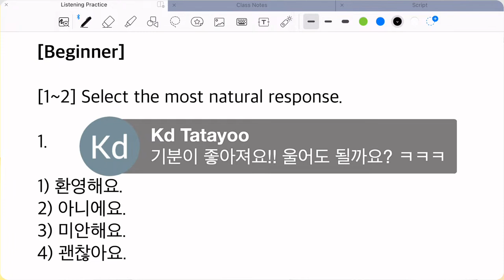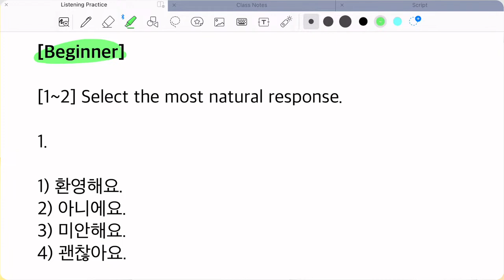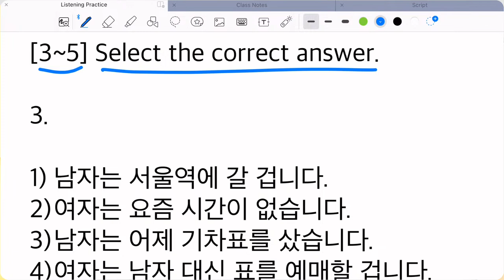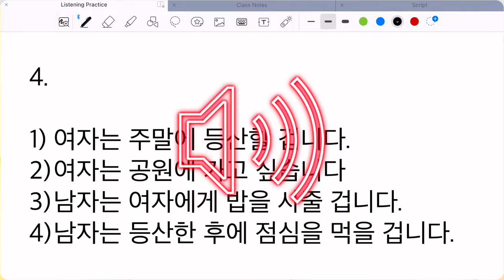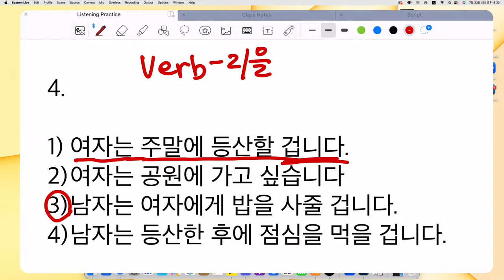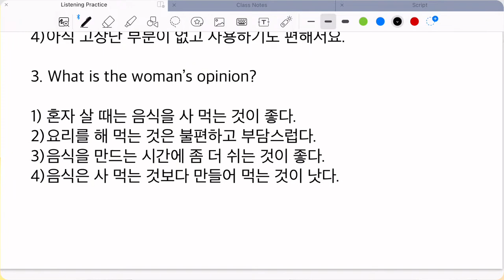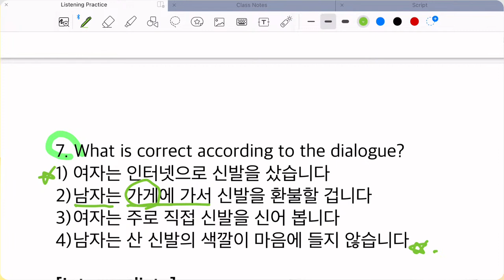Korean Listening Practice (from Beginner to High Beginner)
[Time Stamp]
00:00 Intro
02:07 Beginner Listening
54:41 High Beginner Listening
01:52:32 Outro

Thanks for learning Korean with me!💗

Love,
Vicky